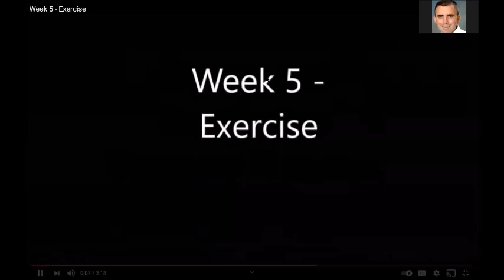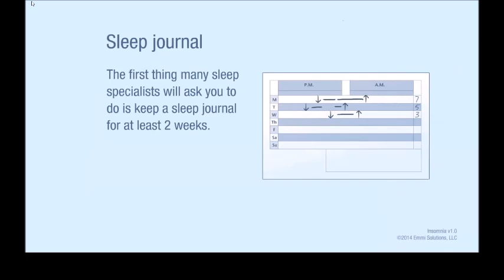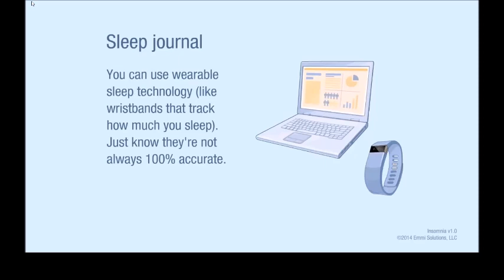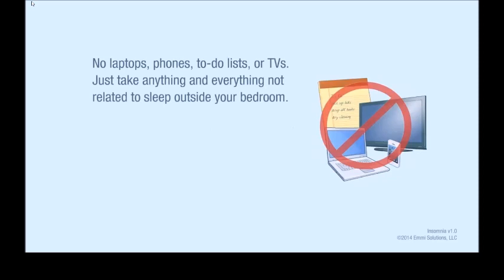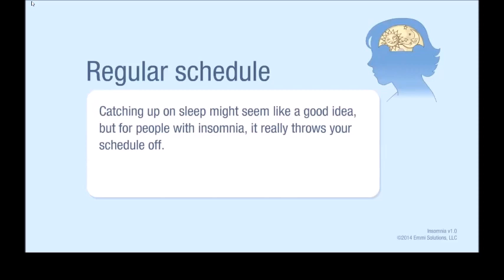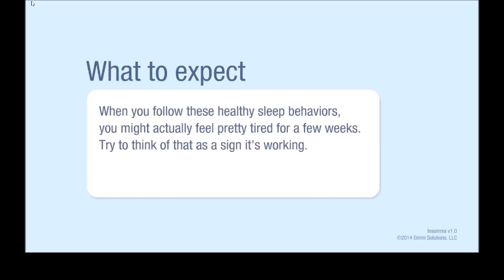Session 5 - FREEDOM FROM ANXIETY - The Anxiety and Depression Recovery Program by Mike Catanzarito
Best secondary resource for adults
Best secondary resource for kids

Do you need relief from anxiety? Freedom From Anxiety was a successfully crowdfunded program to provide a 100% free recovery program utilizing 15 videos sessions and downloadable workbook. Created by highly sought after Licensed Professional Counselor and Anxiety Specialist Mike Catanzarito, this program will walk you though all the steps and skills you need to find freedom from your anxiety and/or depression.